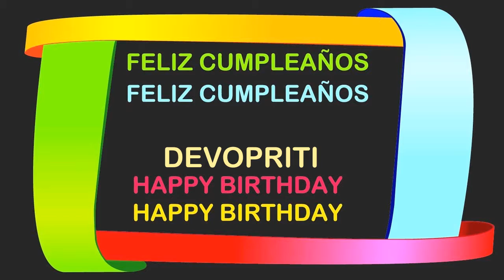Devopriti Birthday Postcards & Postales